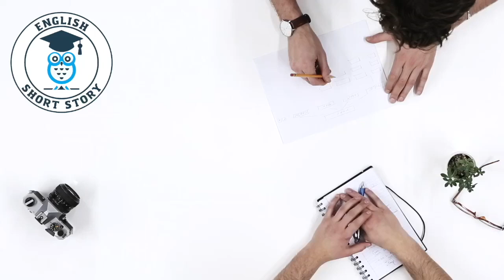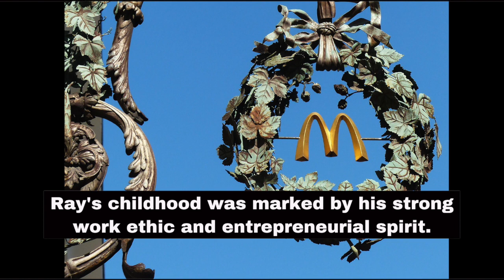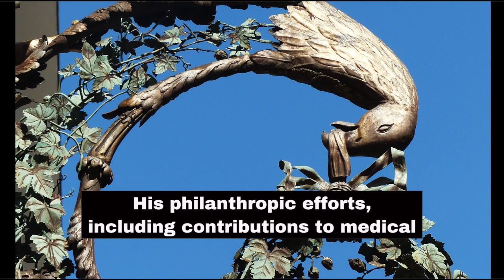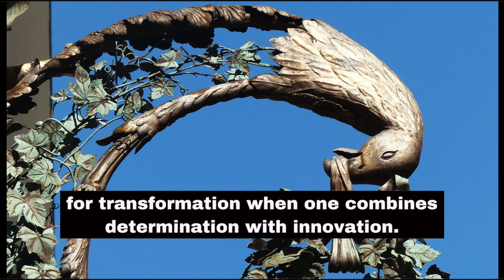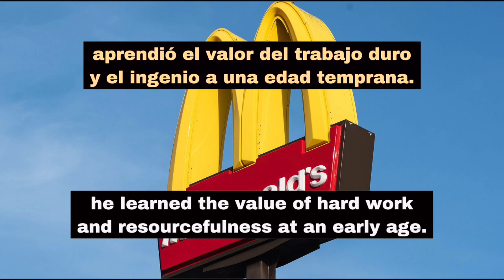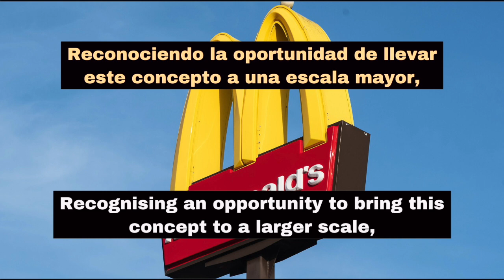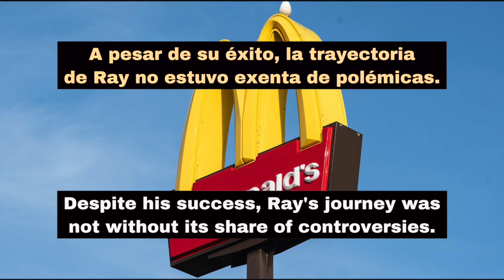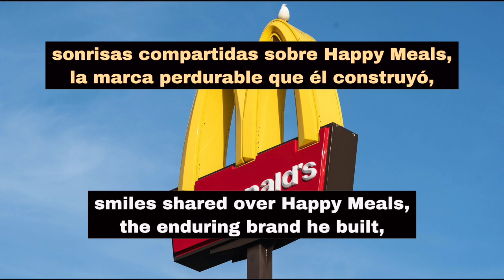🍔 RAY KROC 🚀 HISTORIAS CORTAS para MEJORAR LISTENING 🚀 Nivel C1 📚 El fundador de McDonald's❓